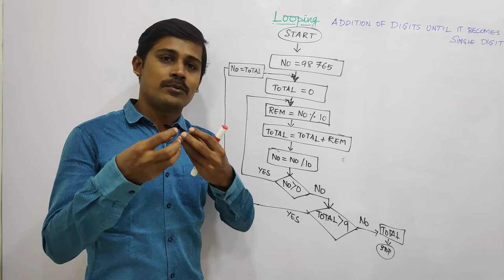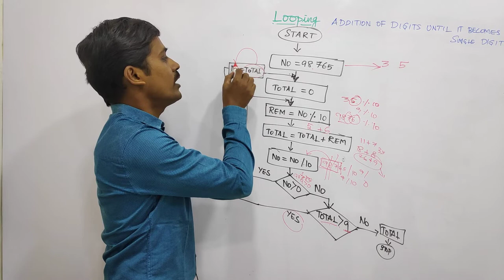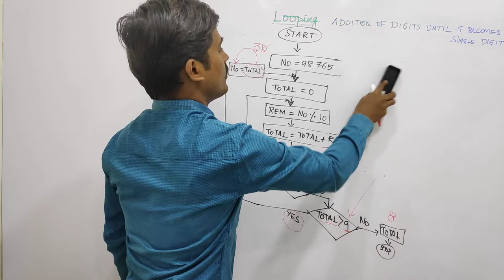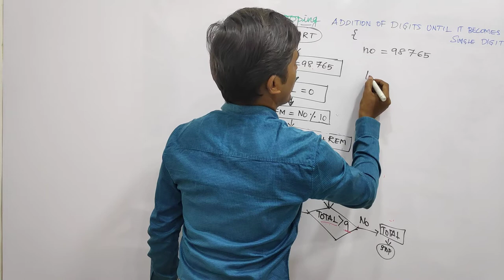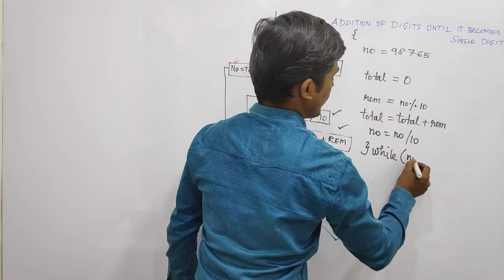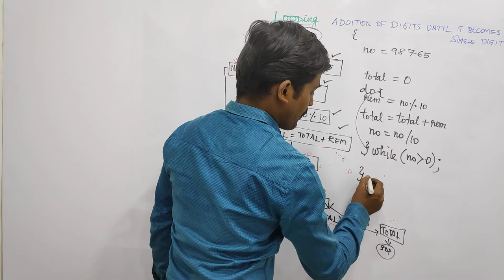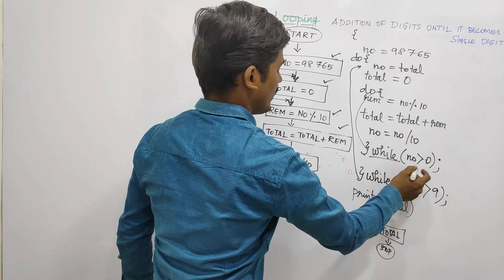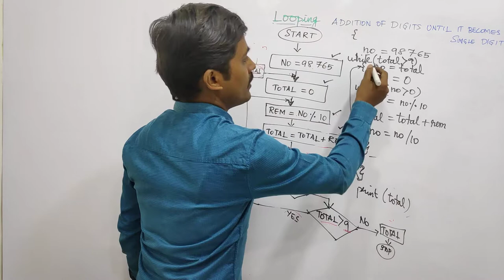Addition of Digits Until It Becomes Single Digit Program - தமிழில் Programming - Payilagam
Learn Programming,  Addition of Digits Until it Becomes Single Digit program in Tamil here.

 1) Java in Tamil
 2) Programming in Tamil
3) Data Structures and Recursion in Tamil
 4) Exception Handling in Tamil
5) Java String in Tamil
6) Java Collection in Tamil
7) Java Regular Expression in Tamil
8) Java File Reading, Writing in Tamil
9) Java Collection in Tamil